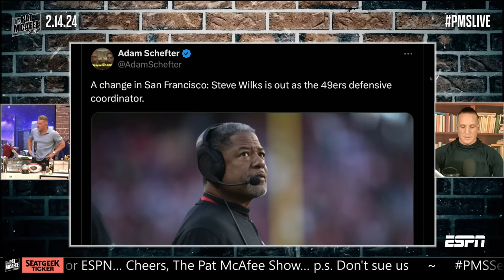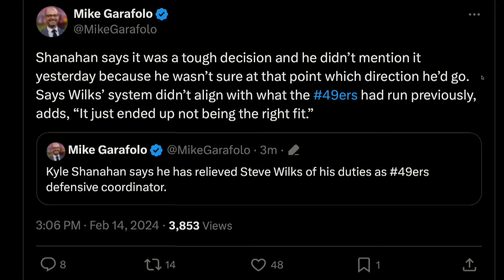Steve Wilks Fired As 49ers Defensive Coordinator After Lost Super Bowl? | Pat McAfee Reacts